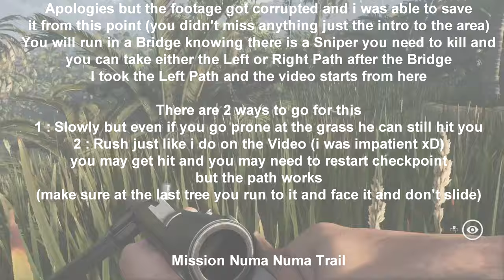[OH YEAH! /Heightened Senses / Untouchable / Survivalist] Trophy Guides [4K] | Call of Duty Vanguard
Apologies the Brightness is high because the stupid capture card decided to change it on its own -_- never had this happen before and i didn't notice till it was too late, at least i fixed it now and from now on i'll always keep an eye on it.

► Reaper Reborn